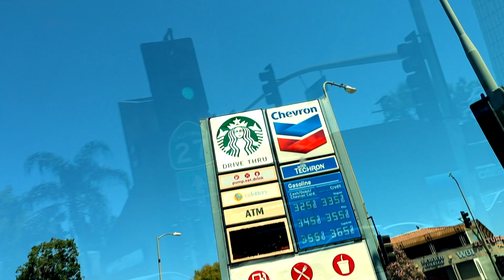TRYING STARBUCKS PUMPKIN SPICE LATTEE!!!!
GET YOUR FOOD DUDE MERCH IS AVAILABLE NOW!